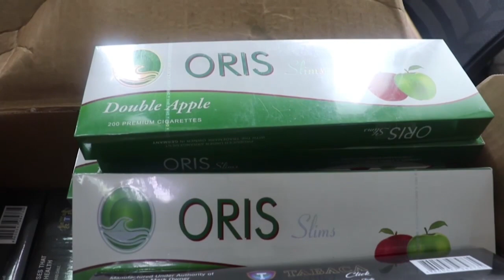ECD stuit op grote partij illegale sigaretten STVS JOURNAAL 11 januari 2021